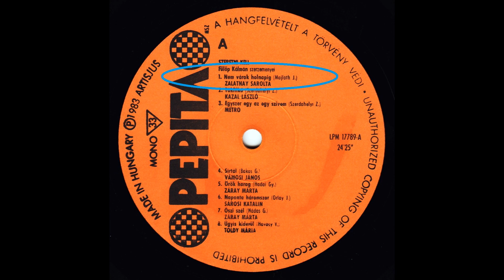Nem várok holnapig - ZALATNAY SAROLTA & OMEGA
KÓBOR JÁNOS (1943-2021) emlékére készítettem ezt a rövidke összeállítást, amely felvételnek az az érdekessége, hogy az OMEGA együttes ELSŐ, LEMEZRE VETT (kislemez) JÁTÉKA volt!, - Táncdalfesztivál, 1967 - Zalatnay Sarolta (ének) - kísérő zenekar az OMEGA együttes.
Az összeállításomhoz nem a korabeli (sajnos!) elég "viharvert" kislemezt használtam, hanem egy 1983-ban kiadott (Fülöp Kálmán szerzeményei) válogatás LP.-t.

Az eredeti (1967) kislemez, és a Fülöp Kálmán szerzeményei (LP.) adatai:
1./ A./  Kis butám - Zalatnay Sarolta (ének) - Magyar Rádió és TV Esztrádzenekara
      B./  Nem várok holnapig - Zalatnay Sarolta (ének) - Omega együttes
             Táncdalfesztivál 1967
             Qualiton SP 401  mono,  1967  Made in Hungary
2./  SZERETNI KELL - FÜLÖP KÁLMÁN SZERZEMÉNYEI
       Pepita LPM 17789.,  mono,  1983  Made in Hungary